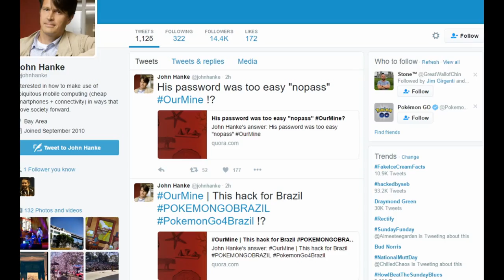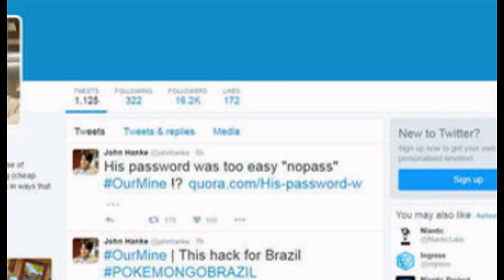Niantic CEO John Hanke's Twitter account hacked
-The latest victim in a long line of high-profile twitter attacks is the CEO of Pokemon Go developer Niantic, John Hanke. On July 31, a series of Tweets was posted to Hanke's 16,000 followers. They were hashtagged "OurMine" and claimed the hack was for Brazil, where Pokemon Go has yet to be released.